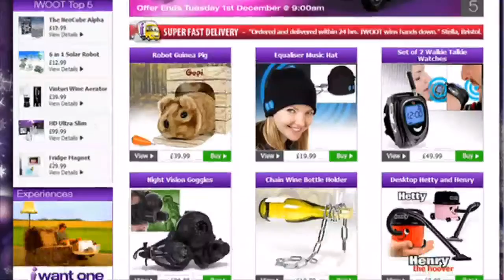Online shopping stampede expected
Internet retailers can expect a virtual stampede of Christmas shoppers in what could be the busiest ever day of trading for the internet.